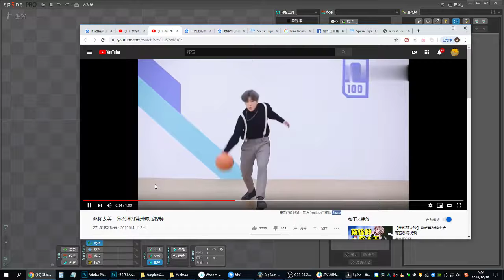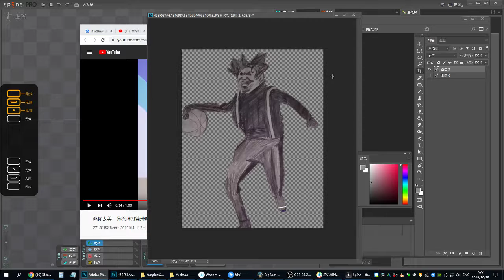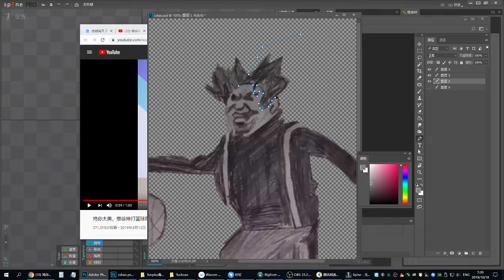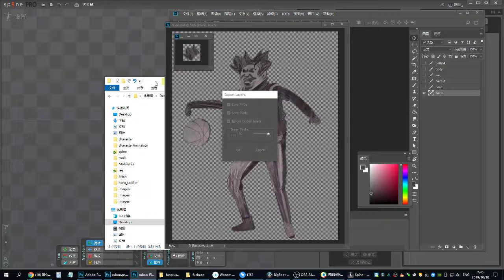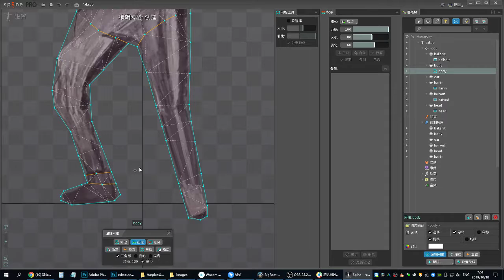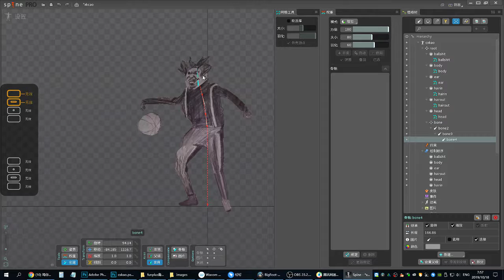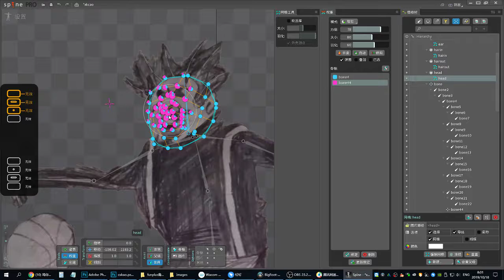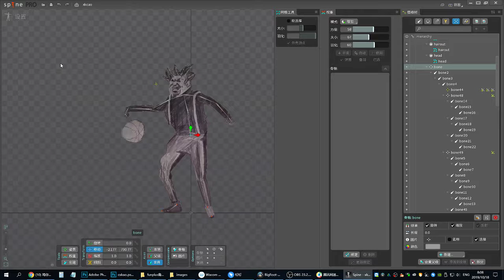Spine 动画教程 蔡徐坤 打篮球的动画是怎么做的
漫画湿，动画制作者，游戏美术湿，游戏动画师，乐元素美术湿。
worked in happy elements
spine 2D animator
表情制作者

DIY设计湿